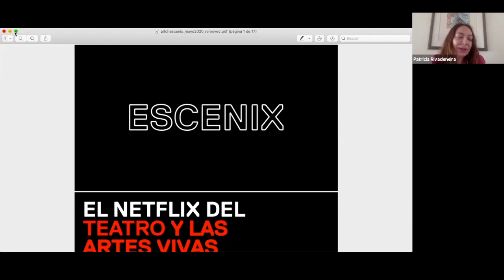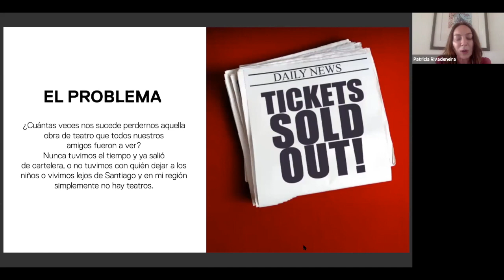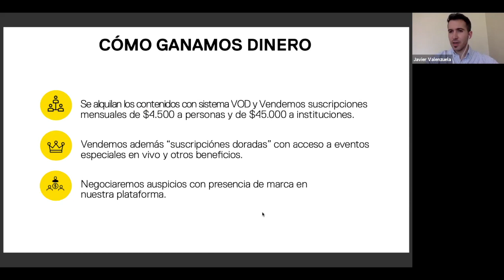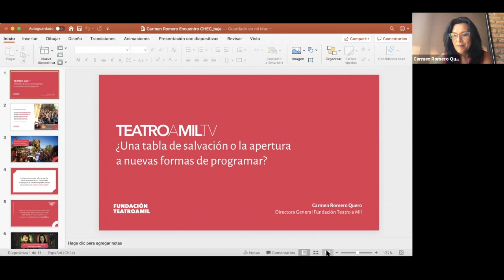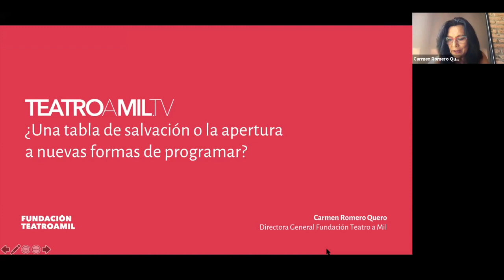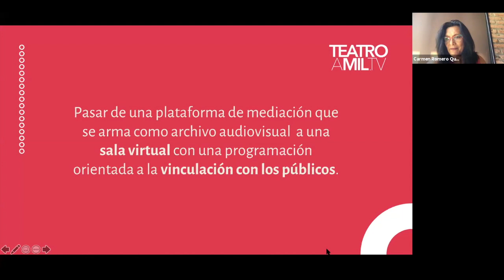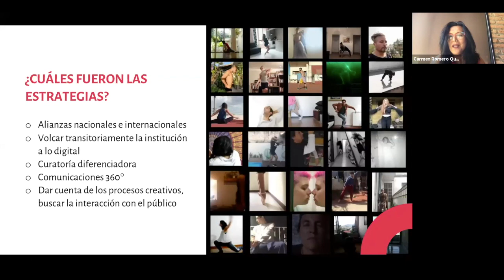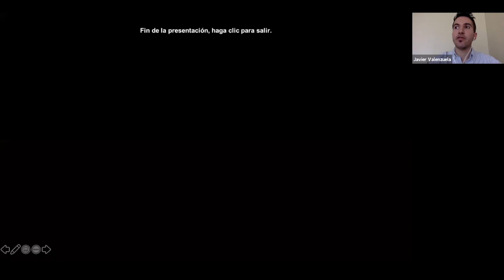Panel: Plataformas digitales y Artes Escénicas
CHEC 2020 - Día 3: Diseño / Artes Escénicas / Lectura, Libro y Editorial / Artesanía.

Participan: Javier Ibacache (Jefe de Unidad de Programación Artística y Formación de Públicos en MINCAP), Patricia Rivadeneira (Plataforma Escenix) y Carmen Romero (Directora ejecutiva Fundación Teatro a Mil).

Modera: Javier Valenzuela (Secretario (s) Consejo de Artes Escénicas, MINCAP).